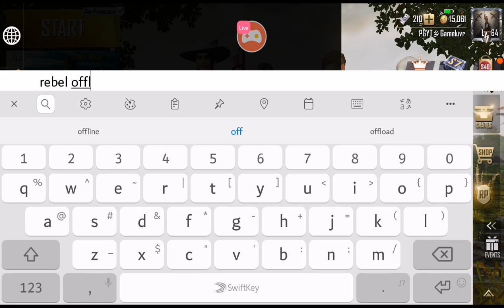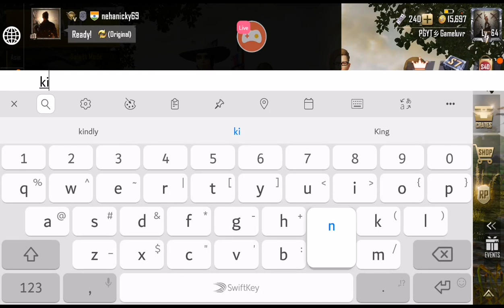Pubg Mobile Live Stream I GirlGamer I PGYT I Fun Game Play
🙏வணக்கம்🙏

Enjoy our live streaming🤗 Keep supporting us and Thanks for the love and support ❤️